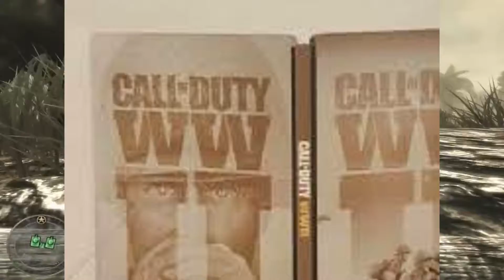Call of Duty WWII Leaked Gameplay Images!!!